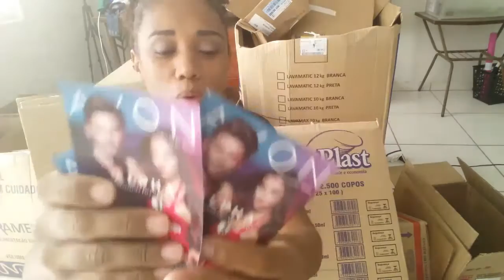CARINHO VIA CORREIO: Cartinha + Mimos do canal Amanda Beatriz - Contagem\MG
▬▬▬▬▬▬▬▬▬▬▬ஜ۩۞۩ஜ▬▬▬▬▬▬▬▬▬▬▬▬▬▬
▓▓▓▒▒▒░░░ ENDEREÇO DA MINHA CAIXA POSTAL ░░░▒▒▒▓▓▓
▬▬▬▬▬▬▬▬▬▬▬ஜ۩۞۩ஜ▬▬▬▬▬▬▬▬▬▬▬▬▬▬
Denise Oliveira
Caixa Postal nº 19
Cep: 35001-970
Governador Valadares - MG
▬▬▬▬▬▬▬▬▬▬▬ஜ۩۞۩ஜ▬▬▬▬▬▬▬▬▬▬▬▬▬▬
▬▬▬▬▬▬▬▬▬▬▬ஜ۩۞۩ஜ▬▬▬▬▬▬▬▬▬▬▬▬▬▬
▬▬▬▬▬▬▬▬▬▬▬ஜ۩۞۩ஜ▬▬▬▬▬▬▬▬▬▬▬▬▬▬
▓▓▓▒▒▒░░░ CONHEÇA MEUS OUTROS CANAIS ░░░▒▒▒▓▓▓
▬▬▬▬▬▬▬▬▬▬▬ஜ۩۞۩ஜ▬▬▬▬▬▬▬▬▬▬▬▬▬▬